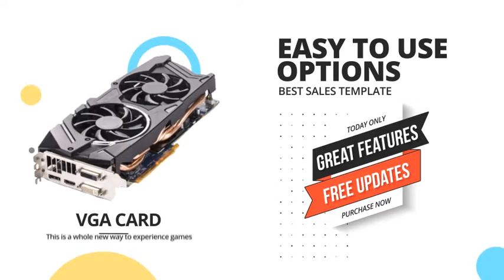Big Sales by Pixamins for Adobe After Effects